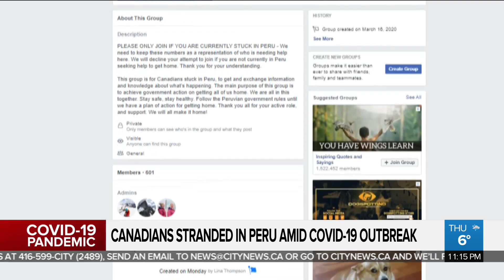Canadians stranded abroad seek answers about getting home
A Canadian woman stuck in Peru after Peruvian officials issued a state of emergency and stopping air travel is uncertain how long she'll have to wait before being allowed to come home.